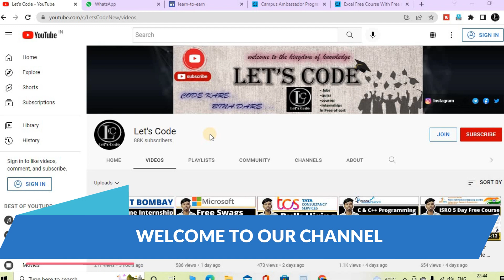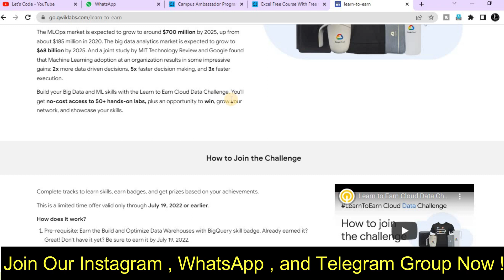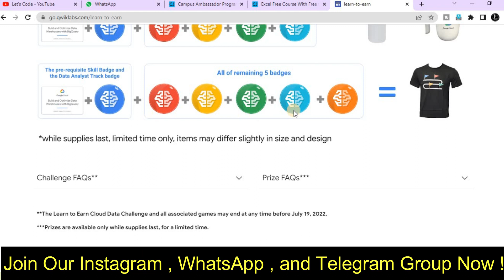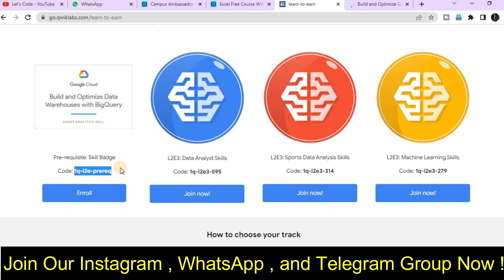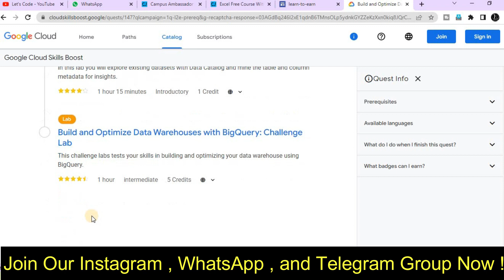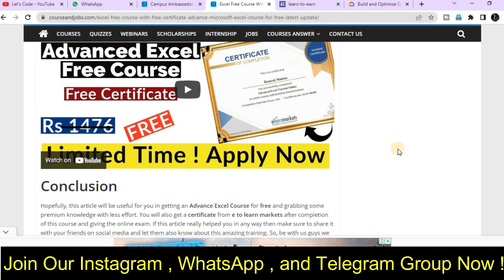Google Swags | Google Badges | Google Goodies | Google Learn to Earn Cloud Data Challenge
✨ Topics Covered ✨
Google Cloud Ready Faciliator
free Google Cloud Certifications
GDGs
Cloud enthusiasts
cloud technology
Free Google Cloud Community Days India
loads of google swags
Google developers group
cloudcommunitydays
GDG Cloud India
Google Cloud
Free App Development Course
How to use Flutter
what is Flutter
Flutter Free course
shortest path in data structure
java interview algorithms
best website to learn data structures and algorithms
binary search tree in javascript
data structures and algorithms cormen
data structures and algorithms using c++
data structures hackerrank
data structures and algorithms in python coursera
best youtube channel for data structures
google free certificate courses,
Google Cloud Research Innovators Program
Google Cloud
google cloud platform training free
learn google cloud for free
google cloud platform training online free
learn gcp for free
learn google cloud platform free
✨ Hashtags ✨
Thanks & Regards🙏:
Ramesh & Jigyashu